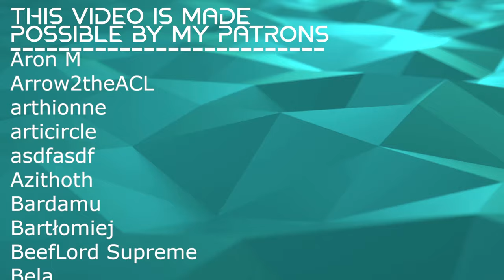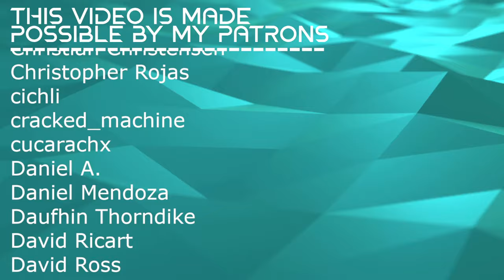A MODERN TYPE OF FOLK // Moulettes - Requiem // Composer Reaction & Analysis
Bryan reacts to and talks about his thoughts on Moulettes - Requiem (feat Emma from Band of Skulls)

00:00 Intro
00:56 Reaction
07:41 Analysis: Fresh Yet Familiar
10:56 Analysis: A Folk Beginning
14:48 Analysis: Introducing A Pop-Adjacent Melody
18:38 Analysis: A Layered Approach to Violin Solo
21:23 Analysis: Static Concepts
23:55 Analysis: Combining It All
27:16 Analysis: No Lyrics, But Some Background Info
28:53 Outro